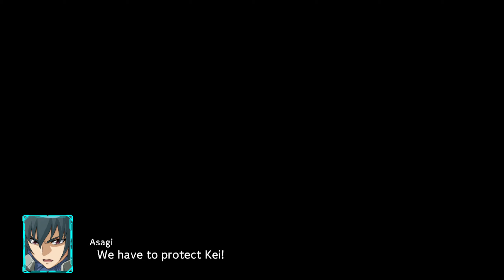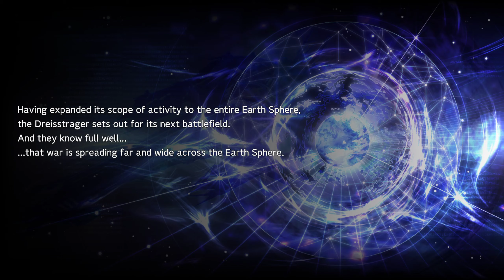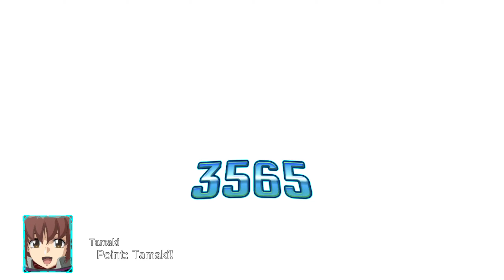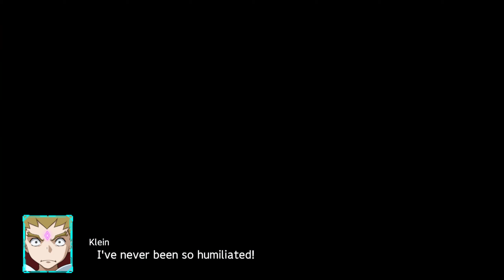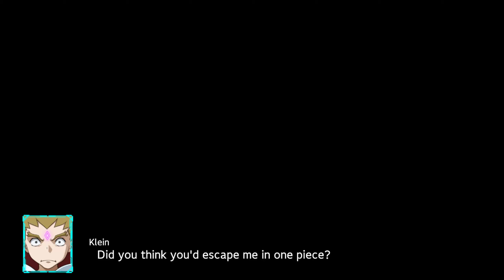Super Robot Wars 30 (Steam) Playthrough Part 03 - The Gilded Wing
Super Robot Wars 30 (Steam) Playthrough Part 03 - The Gilded Wing : Like it's all falling apart. A rip between Earths forms in the middle of nowhere. Bringing with it, a Power unlike that which the now rebranded Gilded Wing has ever seen!